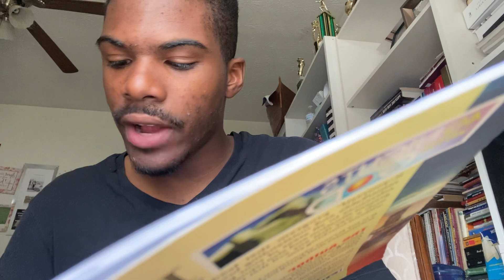Possessing divine blessings